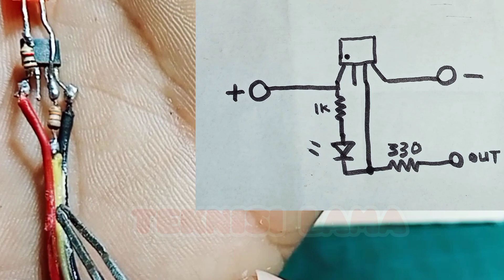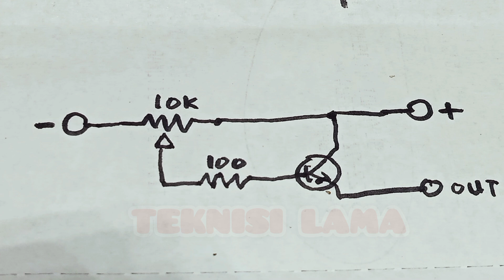cara membuat pembangkit denyut listrik dari dinamo dc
membuat pembangkit denyut listrik dari dinamo dc.
oke baiklah teman-teman semuanya kali ini saya akan memberikan tutorial cara membuat denyut listrik bertegangan tinggi menggunakan dinamo dc. nantinya alat ini bisa digunakan untuk mempelajari atau mendeteksi pengapian sebuah busi sepeda motor.

untuk rangkaiannya sangat sederhana sekali.

bahan bahannya:
1 buah coil sepeda motor
1 dinamo DC
1 mosfet irf 540 n
1 sensor magnet
1 buah resistor 1 kilo ohm
1 buah resistor 330 ohm

itulah beberapa bahan inti dari alat ini, selebihnya hanyalah pendukung saja.

semoga video ini berguna dan bermanfaat.